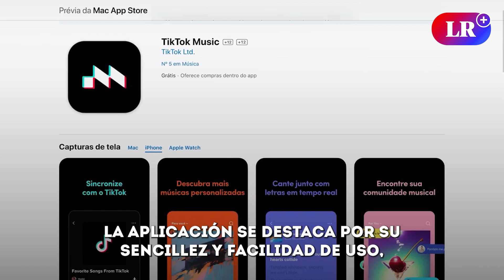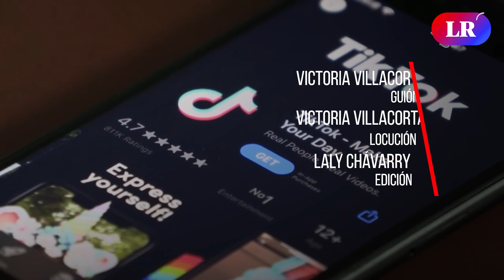¿Ya probaste TIKTOK MUSIC? La APP que TODOS ESTÁN DESCARGANDO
¡El streaming musical evoluciona con TikTok Music! Una plataforma única que promete revolucionar el panorama musical. Con un enfoque innovador y la combinación del poder del descubrimiento musical de TikTok, se suma a la competencia de Spotify, Apple Music y Deezer.

Su sencillez y la opción de vincular cuentas de TikTok para guardar fragmentos de canciones hacen que sea una experiencia emocionante. ¿Estás listo para probar la nueva app que cambiará la forma de disfrutar la música?